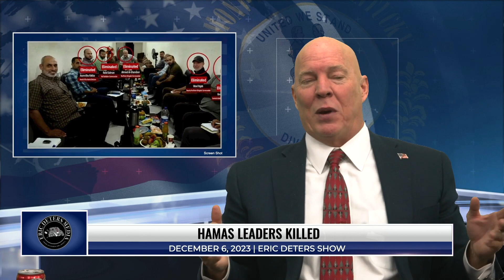$4.9 Million "Loaned" To Hunter Biden By "Sugar Brother" | Eric Deters Show | December 6, 2023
Thank you for watching Eric Deters Show on Kevin Morris/$4.9 M/Sugar Brother To Hunter, DeSantis/CFP, Trump/Dictator, College Presidents/Free Speech, DeSantis/Haley/Iowa, Biden/Alias/Direct Contact, South Carolina Wedding Death Greed, Hamas Leaders Killed Schumer/Massie China/“Invisibility Cloak”, Biden Runs Because of Trump, Hamas Rape Cheat Sheets, Biden/Young Voters, Harvard Losing Donations Home School, Kim Jong Un Cries, Independent Leads In Nebraska, Transgender Gold and Silver, Flood the Tunnels, R.I. Wind Farm Hamas Drugged Hostages George Santos For $200, Tuberville Giving Up, Moody’s Lowers China, Kerry Farts Time/Person of the Year, Prince Harry Begs

If you like what we are doing, check out our apps for both our Video content as well as our editorial content,

Judge Appalling 'Bonus Torso Photo' | Eric Deters Show | November 8, 2023